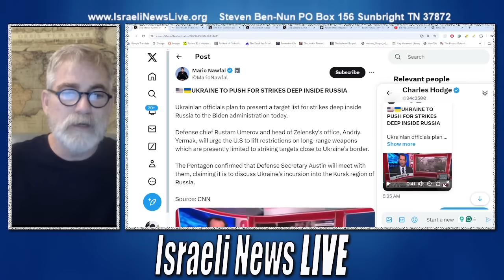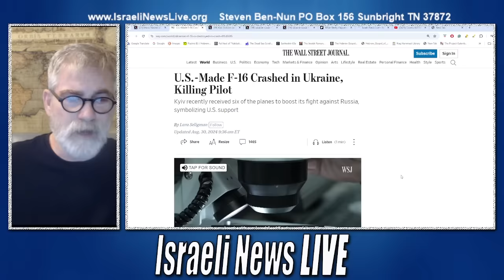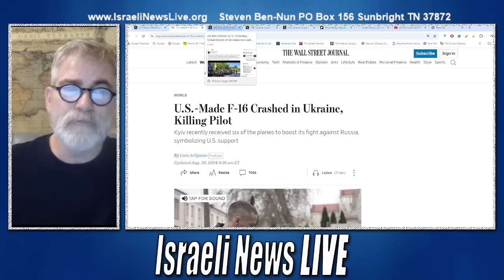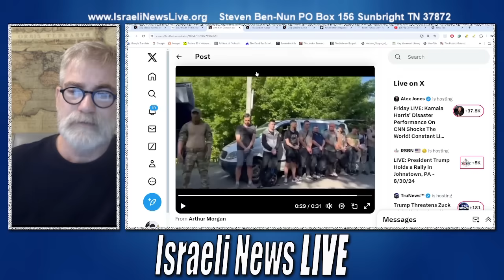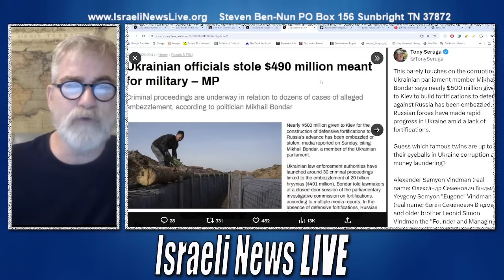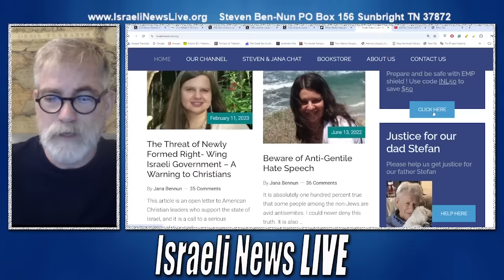Ukraine Learning Russia's Secrets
Ukraine has some of the most brilliant minds reconstructing Russia's Hypersonic Missiles, and they are learning a great deal of information.